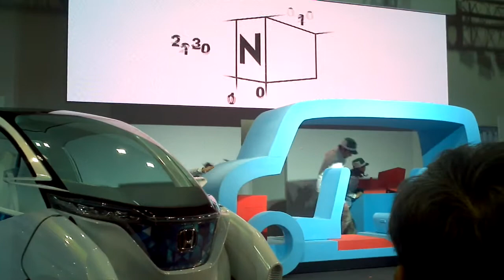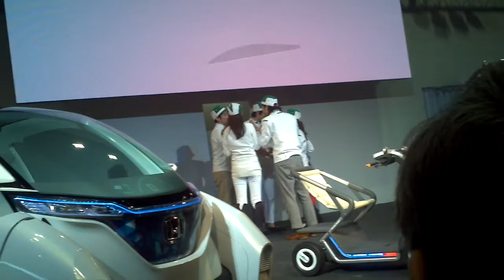Honda at the Osaka Motorshow